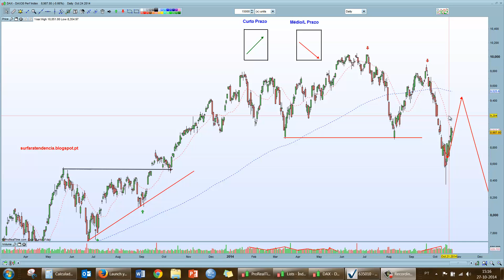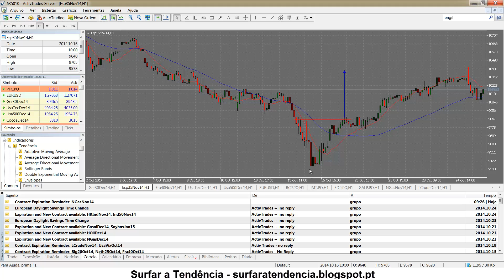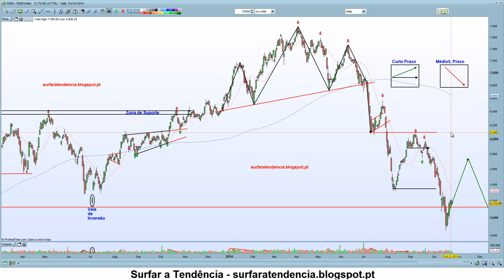Índices Europeus - A semana que passou e a que agora se inicia (27-10-2014)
- Índices Europeus continuam progressão linear de reacção após activação de padrões de inversão de curto prazo
- Importante vigiar pontos-chave, pois poderá dar-se uma inversão rápida de tendência secundária